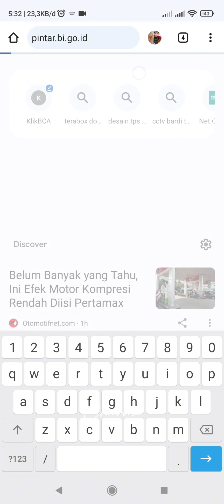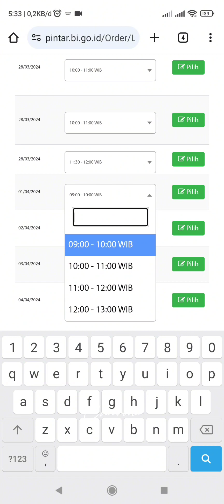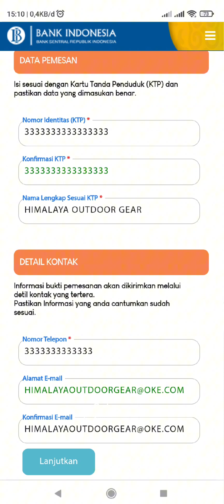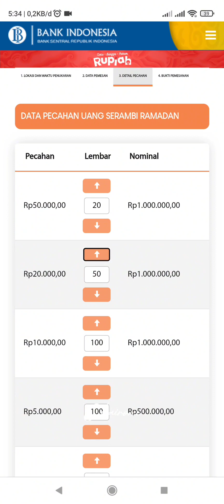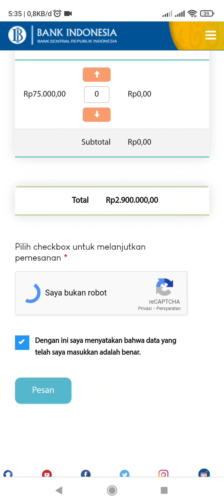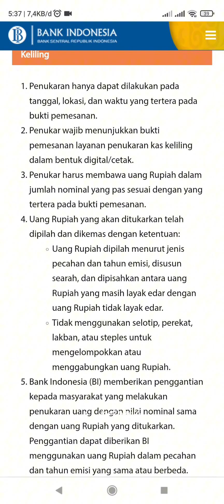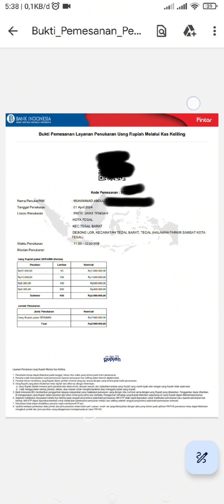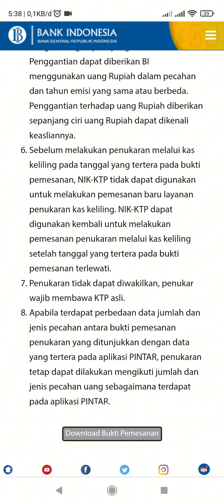Cara Menukar Uang Baru di Bank Indonesia Lewat Website Pintar.bi.go.id